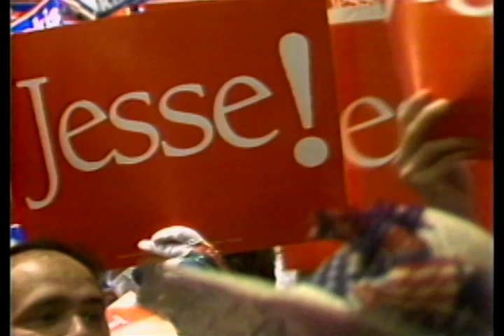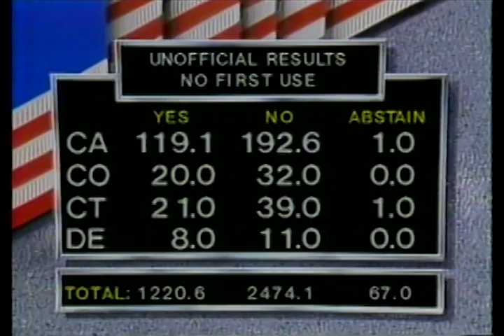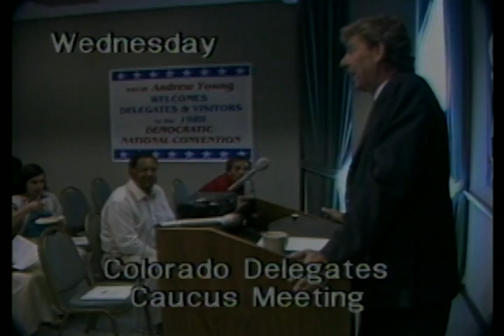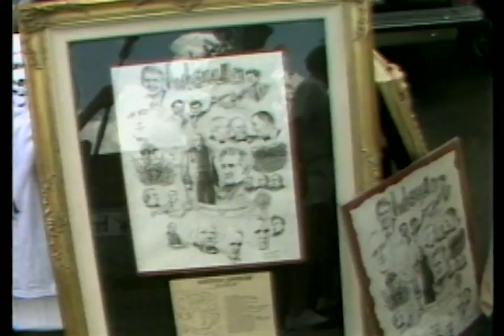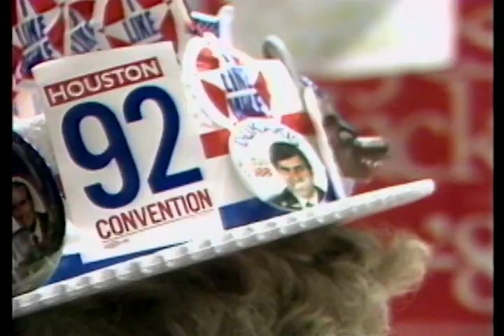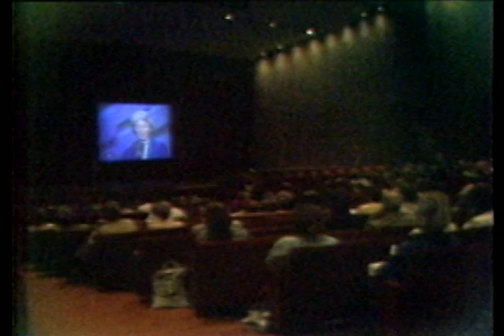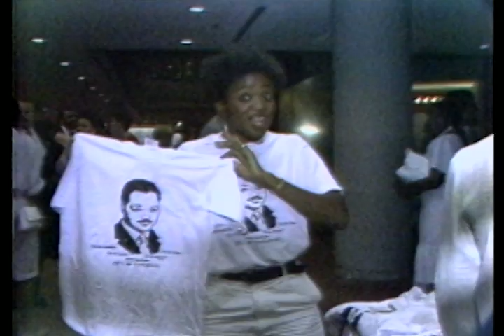Keep Hope Alive - Jesse Jackson Delegates at 1988 Democratic Convention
Jesse Jackson was nominated for President of the United States at the 1988 Democratic Convention in Atlanta. Hear his inspiring acceptance speech and also keynote speech from Arkansas Governor Bill Clinton and Ann Richards' iconic nomination speech for Michael Dukakis who was the eventual nominee. Dukakis ended up losing that year to George HW Bush.
This program follows Colorado Jesse Jackson delegates to Atlanta and shows behind the scene during the convention and some key moments from the convention floor.